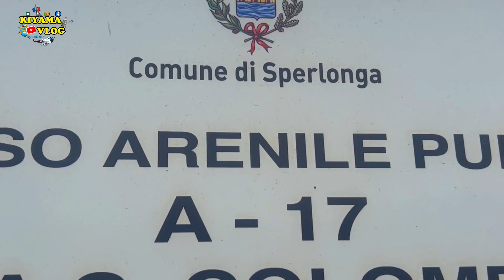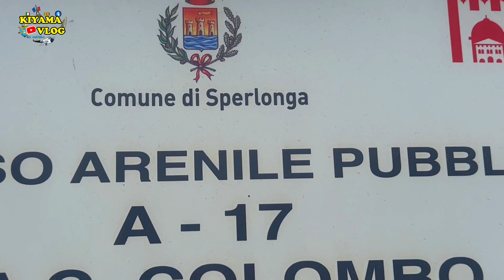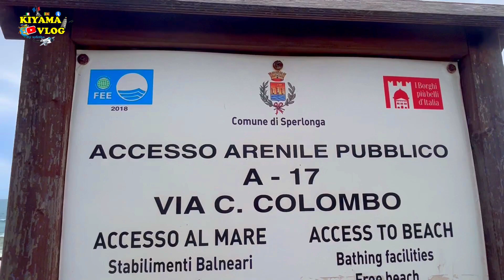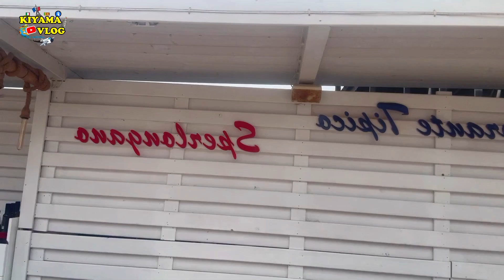ඉතාලියේ කඳු වලින් වටවුනු ලස්සන වෙරළක් | VLOG 13